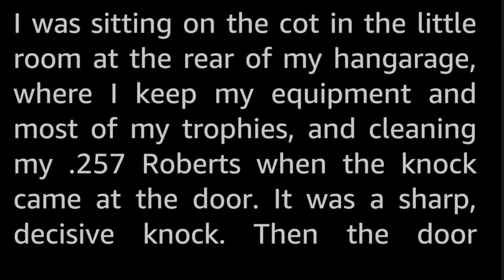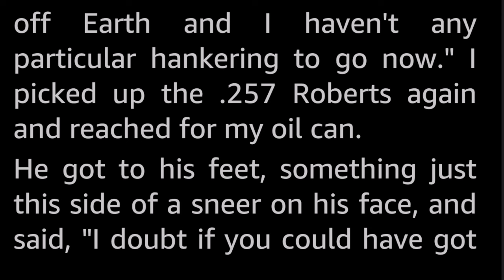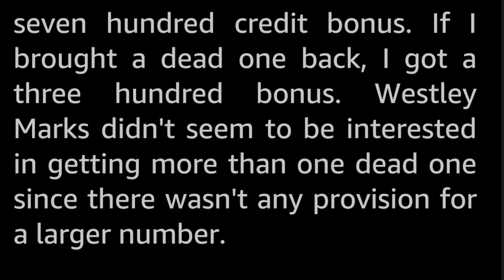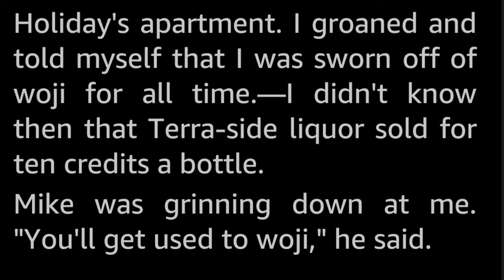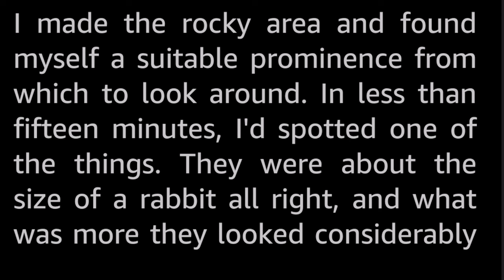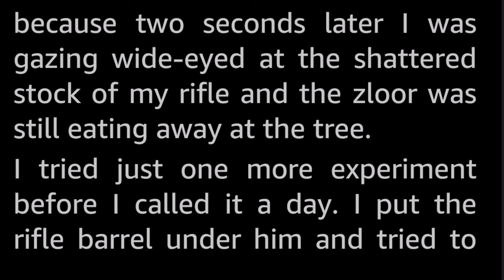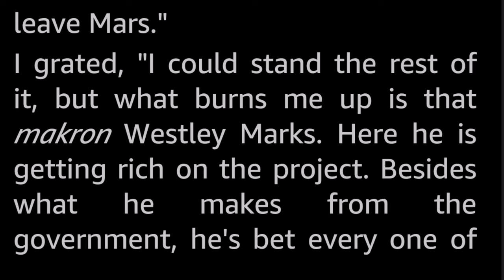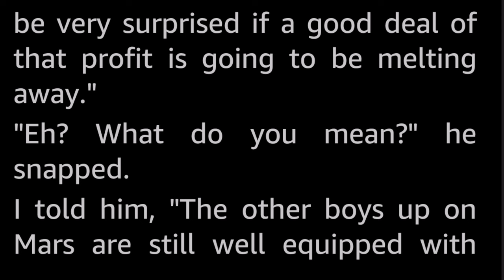A Zloor for your Trouble! by Mack Reynolds -Vintage Sci Fi Short Story Audiobook human voice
Famous huntsman Napoleon Prescott stood to make a small fortune if he could capture a martian zloor—dead or alive! Was there a catch to it? Oh, yes...

A humorous story with a great conceit, solution and a thoroughly satisfying ending.

Mack Reynolds (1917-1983) was a prolific writer that published a large amount of short stories and several novels. One of the things he predicted in his SF was a worldwide computer network with information easy to access for everyone...